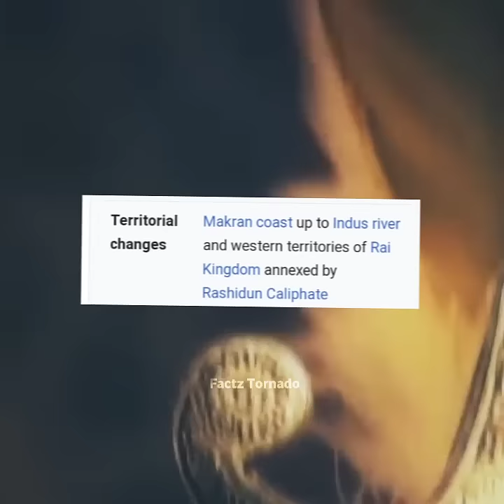Battle of Rasil🔥islam